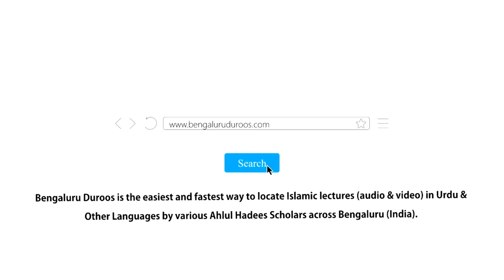Khair Un-Naas (Ep 27) | Achche Hukumraan Aur Zimmedaar by Shaykh Abdul Haseeb Madani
Topic (Part 27/29): Achche Hukumraan Aur Zimmedaar

٠٠٠٠٠٠٠٠٠٠٠٠٠٠٠٠٠٠٠٠٠٠٠٠٠٠٠٠٠٠٠٠٠٠٠٠٠٠٠٠